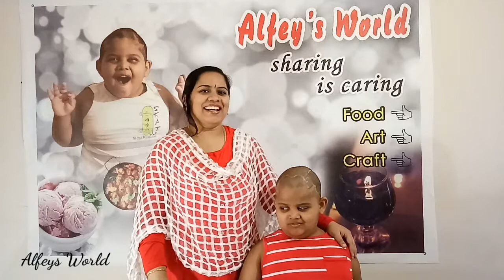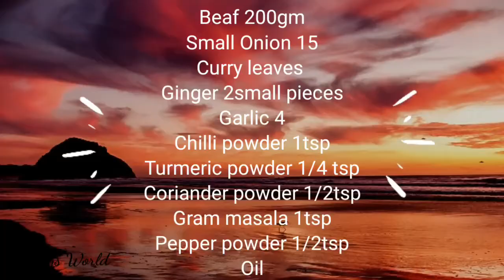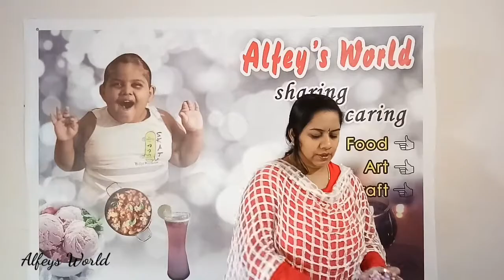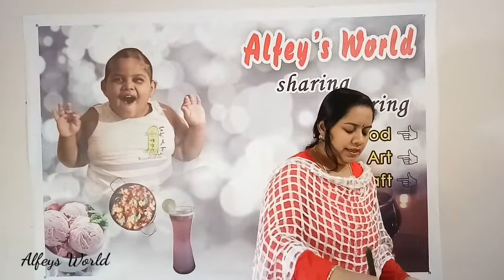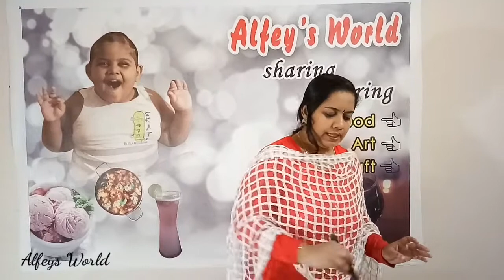പുട്ട് ഇങ്ങനെ ഉണ്ടാക്കി നോക്കു സിമ്പിൾ ആണ് ബട്ട് പവർഫുൾ ആണ്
Ramadan Special
Irachi Puttu Recipe
Beef Puttu Recipe
How to make masala beef Puttu
Steam cake of Kerala